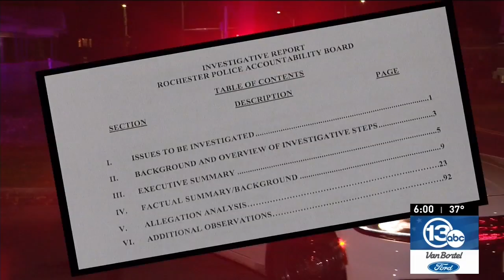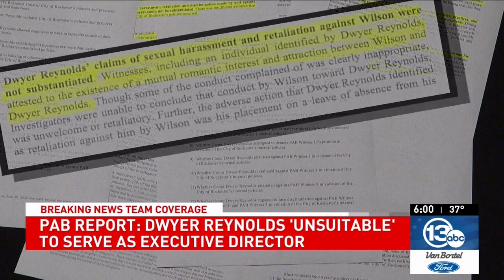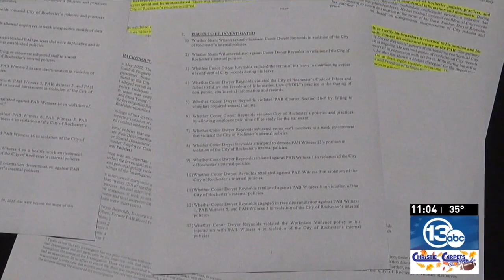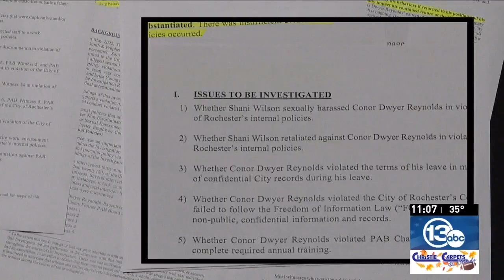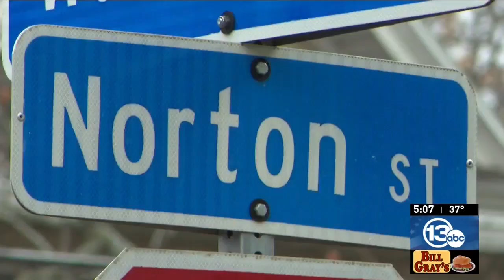Dwyer Reynolds 'unsuitable' to serve as PAB executive director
A long-awaited report from an internal investigation into the suspension of Police Accountability Board Executive Director Conor Dwyer Reynolds found numerous missteps that led investigators to conclude that he should be removed from the position.

The investigation found Dwyer Reynolds mishandled confidential records and misinterpreted city policies, both before and during his suspension, and is "unlikely to rectify his behaviors if returned to his position."

Plus, Suspended PAB leader says he is 'vindicated' by investigation that calls for his firing, and City offers support for children affected by violence

0:00 PAB report: Dwyer Reynolds 'unsuitable' to serve as executive director
3:19 Suspended PAB leader says he is 'vindicated' by investigation that calls for his firing
6:16 City offers support for children affected by violence